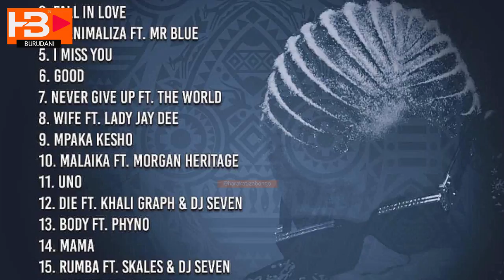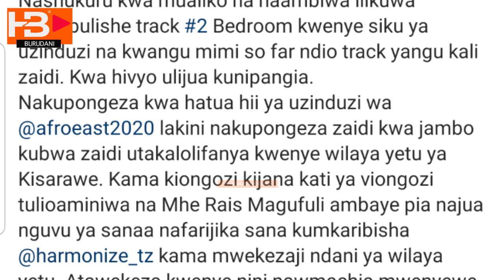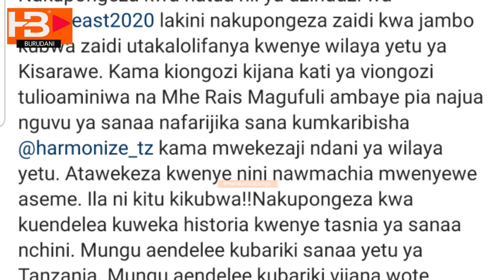Ujumbe wa JOKATE kwa Harmonize apagawa na Album ya AFRO EAST